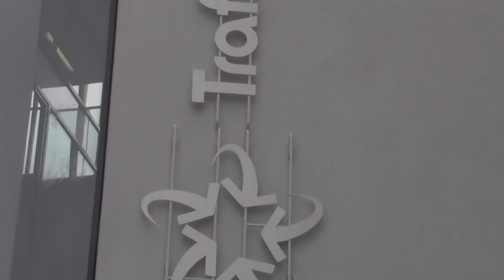doms triler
almost finished trailer